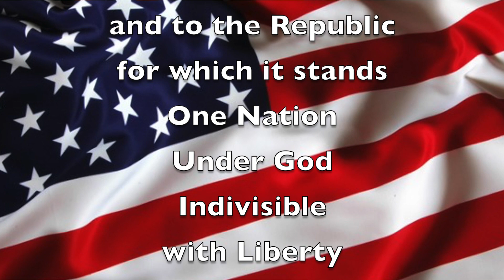Wed. Feb. 1, 2023 "Good Morning, Mammoth Heights!"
Mr. Holtvluwer